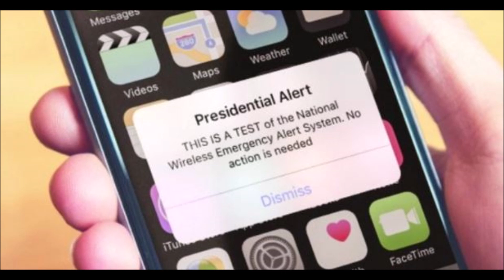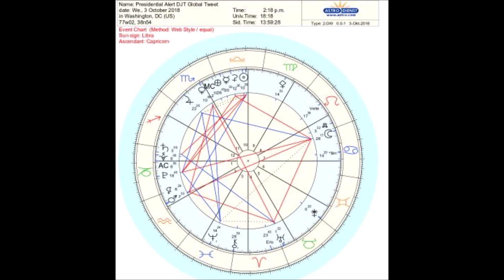Presidential Alert! What does the Astrology Say?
Breaking News! What is this Presidential Alert?  How will it effect us?  Let's look at the Astro Energy for October 3, 2018 @ 2:18pm

Weekly intuitive messages for the week utilizing personal intuition, oracle cards, animal totems and whatever craziness is happening in The Universe.

Find your personal Horoscopes at Expressions of the Universe